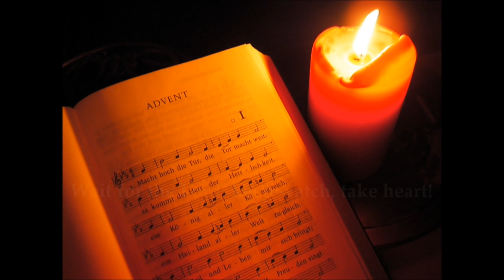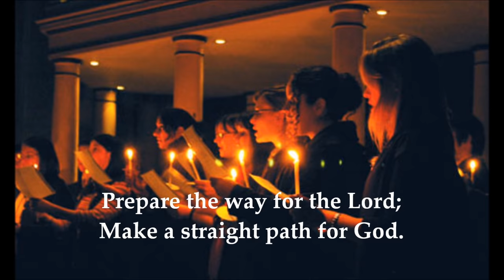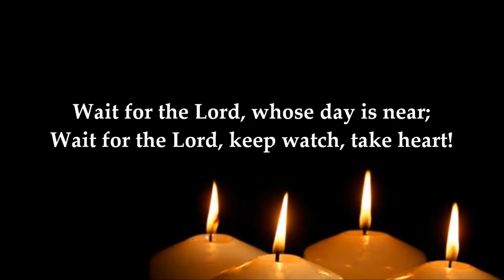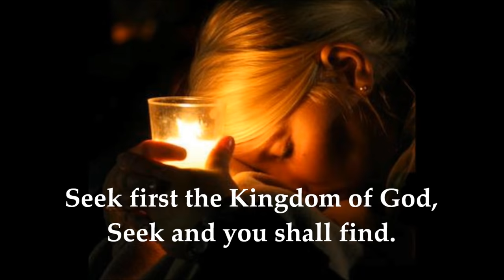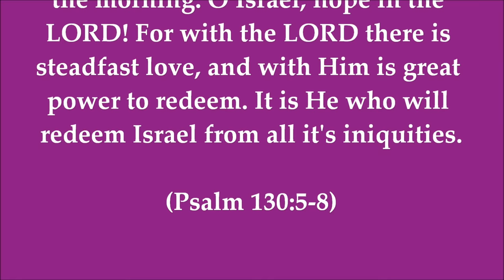WAIT FOR THE LORD (Taize)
Come, Lord Jesus come...